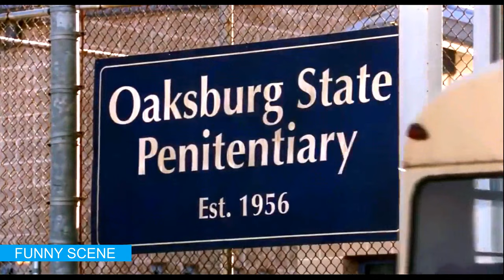Big Stan - Funny Scene 2 (HD) (Comedy) (Movie)